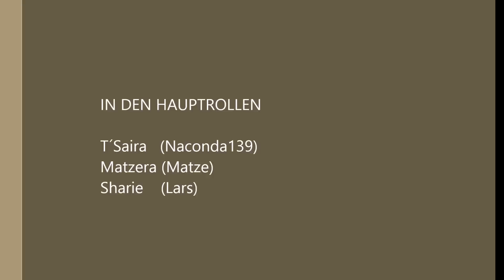Star Trek Online Khitomer Borg STF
Borg STF Khitomer Vortex

Wenn ihr Vorschläge habt was ich noch aufnehmen könnte, schreibts in die Kommentare, ich könnte zum Beispiel den Bastion, den Tholianischen Einsiedler, Xindi dread vorstellen